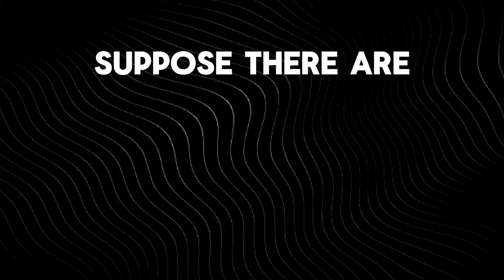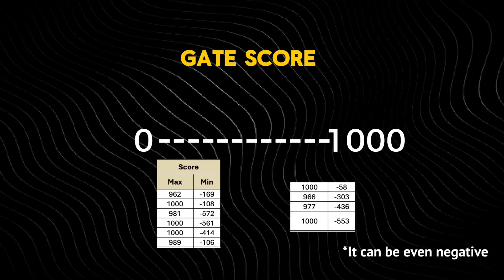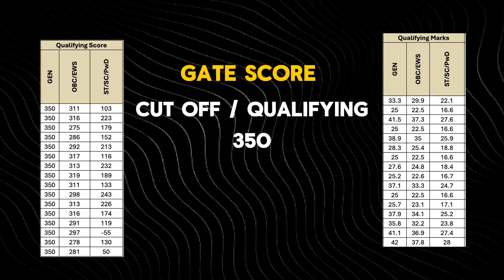GATE Score & GATE Cutoff Explained in Just 4 Minutes!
Confused about GATE scores, cutoff marks, and how they’re calculated? In this video, we break down everything you need to know in just 4 minutes! 🕒

🔹 What’s a GATE score?
🔹 Difference between marks & score
🔹 How is the GATE cutoff decided?